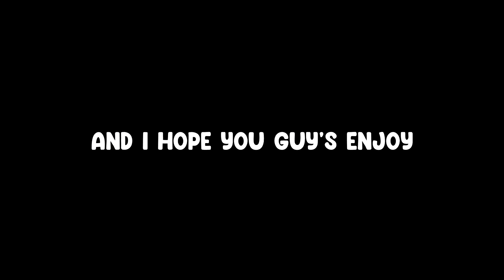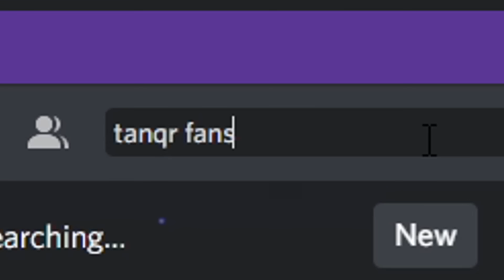I can only open HUGE LUCKY BLOCKS in Roblox Bedwars..